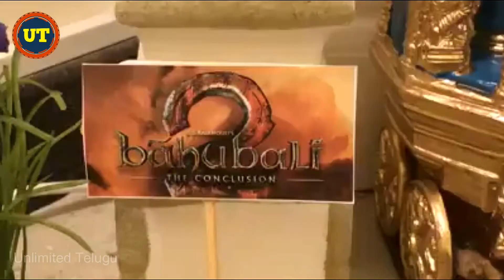బహుబలి-3 కోటచూశారా....? || baahubali part -3 kota || Unlimited Telugu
బహుబలి-3 కోటచూశారా. ? || bahubali part -3 kota || Unlimited Telugu
This Channel is For Real & Genuine Entertainment In Telugu